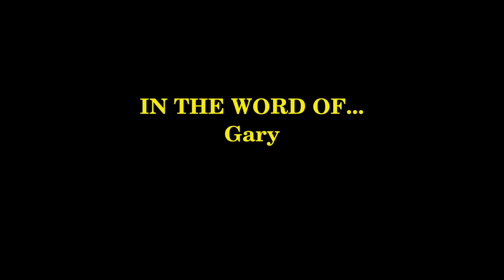IN THE WORD OF... Gary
"It's a beautiful coast, come down and stay at the ocean front."